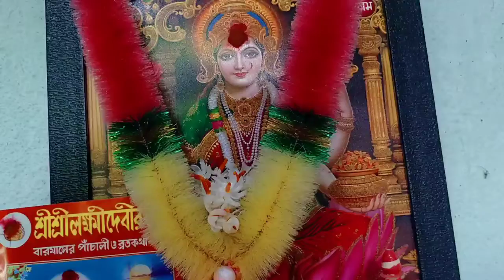লক্ষ্মী পুজোর আগের দিন কি কি করলাম সারাদিন | বাজার থেকে কি এলো আমার জন্য